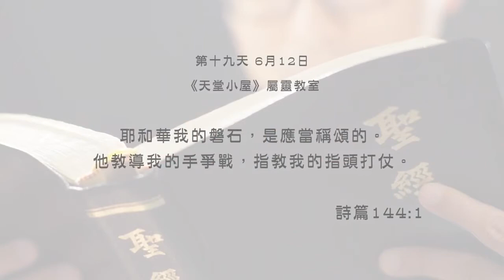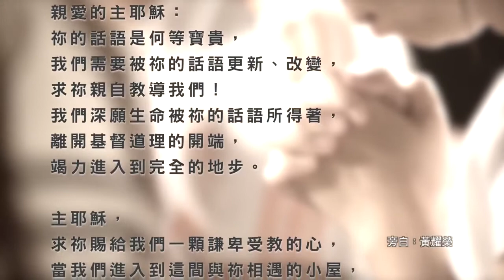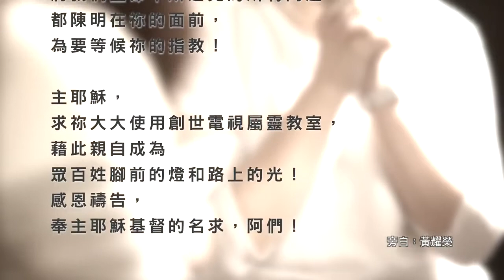Day 19 《天堂小屋》屬靈教室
耶和華我的磐石，是應當稱頌的。他教導我的手爭戰，指教我的指頭打仗。(詩篇 144:1)

作為基督徒，最重要的就是聆聽上帝的話語。聽道，是基督徒生活中不可或缺的部分。創世電視重視上帝的話語，希望可以藉著屬靈教室，邀請諸多被神膏抹使用的僕人，按著正意分解上帝的話語。這間屬靈教室，如同一間人與上帝相遇的天堂小屋，因著遇見神，生命被恢復被改變。節目《屬靈教室》透過貼近生活，觀眾關心的專題，思考《聖經》的教導，並貼近上帝的心意去行事為人。

親愛的主耶穌：
祢的話語是何等的寶貴，我們需要被祢的話語更新、改變，求祢親自教導我們！我們深願生命被祢的話語所得著，離開基督道理的開端，竭力進入到完全的地步。主耶穌，求祢賜給我們一顆謙卑受教的心，當我們進入到這間與祢相遇的小屋，這間屬靈教室，就願意俯伏在祢的寶座前，將我們生命中所遇見的所有的問題都陳明在祢的面前，為要等候祢的指教！主耶穌，願祢大大的使用創世電視的屬靈教室，藉此親自成為眾百姓腳前的燈和路上的光！感恩禱告，奉主耶穌基督的名求，阿們！

嘗試每一天默想一句上帝的話語，在心裡反覆思考，讓這句話語深刻在我的心裡。